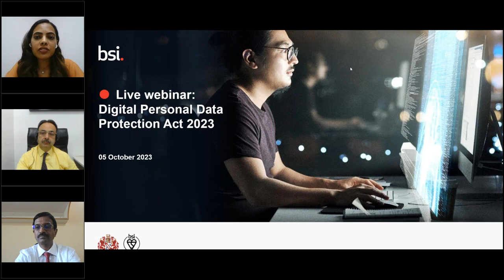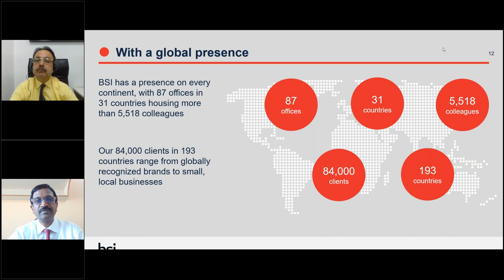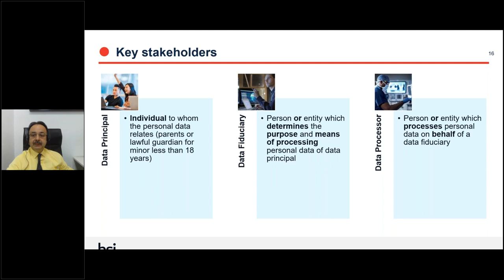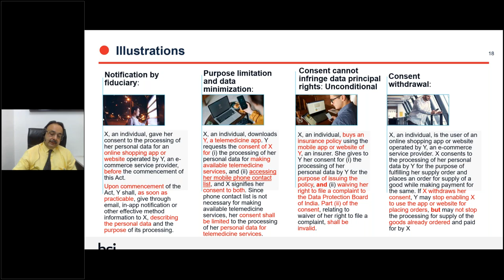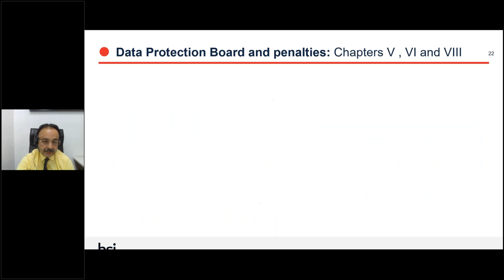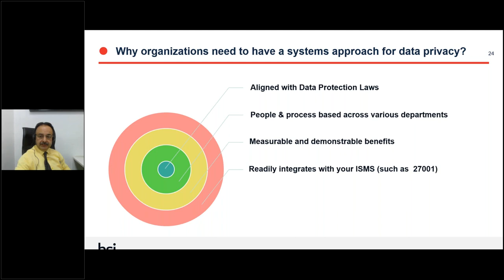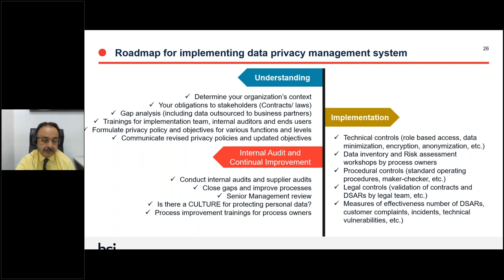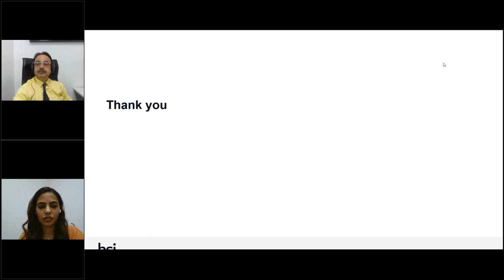Digital Personal Data Protection Act 2023: Impacts and pathway for your organization